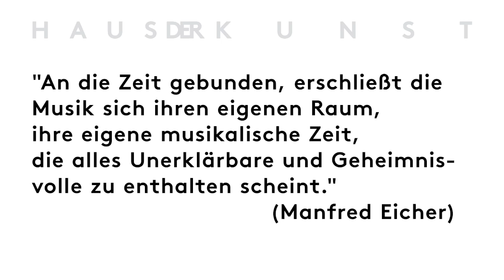Diskussion — Manfred Eicher im Gespräch mit Okwui Enwezor und Thomas Steinfeld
"An Zeit gebunden, erschließt die Musik sich ihren eigenen Raum, ihre eigene musikalische Zeit, die alles Unerklärbare und Geheimnisvolle zu enthalten scheint." (Manfred Eicher)

Vor dem Hintergrund einer radikalen Neuorientierung, konzeptuellen Umwälzung und grundlegenden Transformation der Künste gründete Manfred Eicher 1969 das Plattenlabel ECM (Edition of Contemporary Music). Durch die hohe Qualität und Klarheit der Aufnahmen setzte das Münchner Label von Anfang an international Maßstäbe im Bereich der zeitgenössischen Musik.
Dieses Jahr widmet das Haus der Kunst dem Label und seinem Gründer Manfred Eicher die Ausstellung "ECM -- Eine kulturelle Archäologie" -- ein Streifzug durch vierzig Jahre Musikgeschichte. Im gemeinsamen Gespräch werden Manfred Eicher, Okwui Enwezor und Thomas Steinfeld die Entwicklung und Bedeutung des Plattenlabels aus ästhetischen, ökonomischen und politischen Blickwinkeln heraus betrachten und Bezug nehmen auf die "kulturarchäologische" Ausstellung im Haus der Kunst.
Thomas Steinfeld ist seit 2007 Leiter des Feuilletons der Süddeutschen Zeitung und veröffentlichte u.a. verschiedene Aufsätze in Büchern über das Plattenlabel wie "Der Blaue Klang" (Wolke Verlag 2010) oder "Der Wind, das Licht. ECM und das Bild" (Baden/Schweiz 2009).
Okwui Enwezor ist Direktor des Haus der Kunst und Kurator der Ausstellung "ECM -- Eine kulturelle Archäologie".